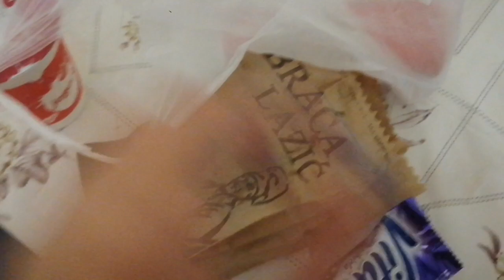Daily Vlog - Second hand Haul, stvari za kuću i gde je Leon? 💔